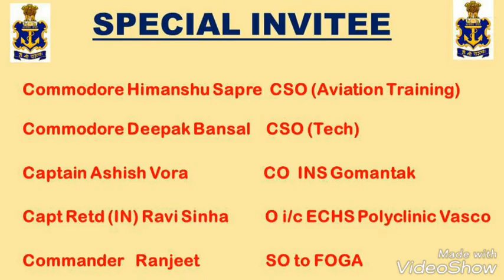Republic day 2019 celebration at Velsao Beach Goa